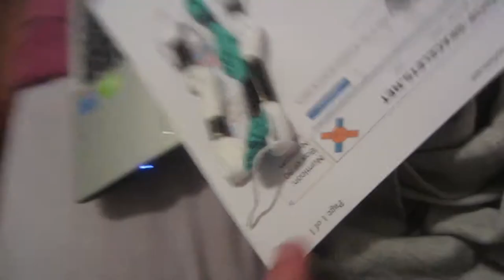making braclets for amplify FAIL - day 95- 7.4.15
I was going to make then but keep stuffing them up :(